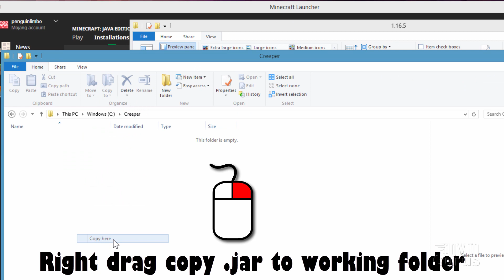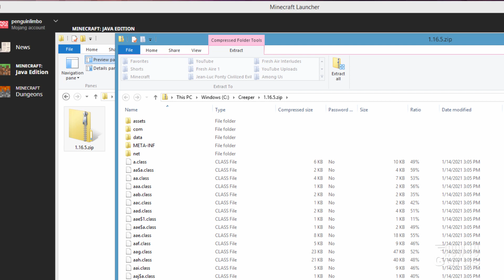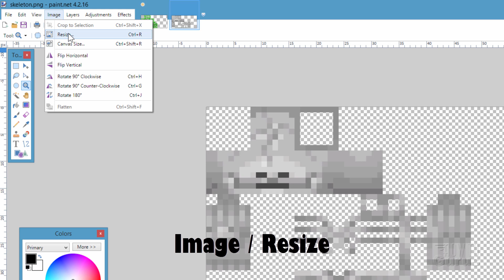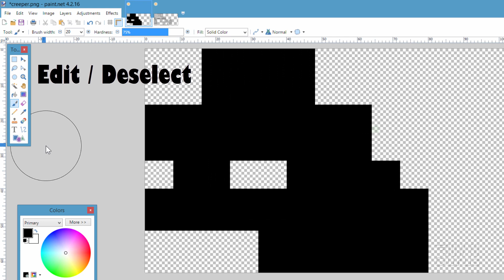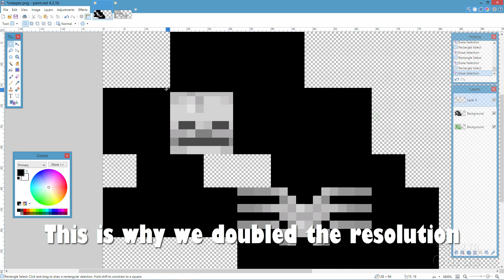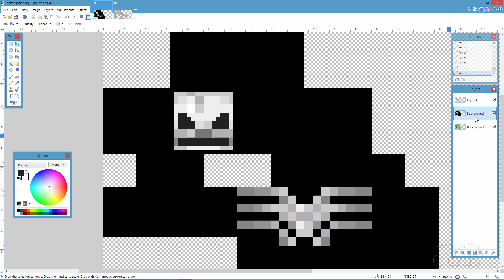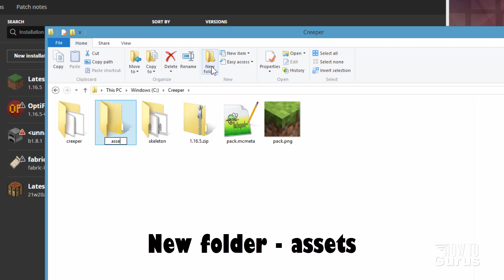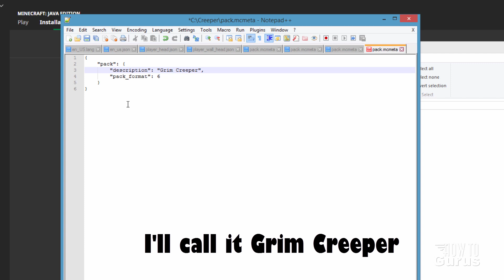💀 How You Can Make a New Minecraft Creeper Face - Grim Reaper Mod Texture Pack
🔴  If you enjoy this video show your support by clicking on the Thanks Button
Minecraft Java Edit Creeper Mob. I show you how to cross the Minecraft Creeper with the Skeleton to get a Minecraft Creeper Grim Reaper which I call the Grim Creeper. New Creeper Face texture pack mod. The Creeper in Minecraft could really use a new face and I will show you how to do it in Minecraft Java Edition.

INDEX
00:00 What the Grim Creeper looks like
00:13 Make a new working folder
00:23 Open the versions folder through the launcher
00:36 Find your version
00:52 Copy the .jar to your working folder
01:05 Change the .jar to .zip
01:15 Open in new window
01:26 Copy the pack.mcmeta and pack.png
01:33 Go into assets/minecraft/textures/entity
01:43 Copy creeper and skeleton folders
01:57 We will edit in paint net, link above
02:07 Drag creeper.png and skeleton.png into paint net
02:32 Increase resolution to 128px width
03:07 Make duplicate of creeper layer
03:17 Magic wand select transparent areas
03:31 Invert the selection
03:41 Paint with black brush
03:59 Select All on skeleton.png
04:09 Edit Paste into creeper.png
04:19 Show black layer
04:29 Remove skeleton where not needed
05:05 Remove 1/2 of block around skeleton face
05:20 Increase contrast of skeleton
05:43 Make eyes bigger
06:08 Lower Opacity of black layer
06:32 Save to .pdn and .png
06:55 Set up folders
07:25 Copy creeper folder into entity folder
07:50 Edit pack.mcmeta in Notepad++
08:11 Zip into new resource pack
08:21 Open folder through launcher
08:32 Put new pack in resourcepacks folder
08:42 Load game, activate pack
09:02 Let's see some Grim Creepers
09:15 Like Share Subscribe

"Like" this tutorial video by clicking on the thumbs up.